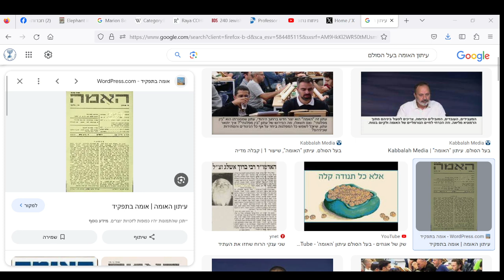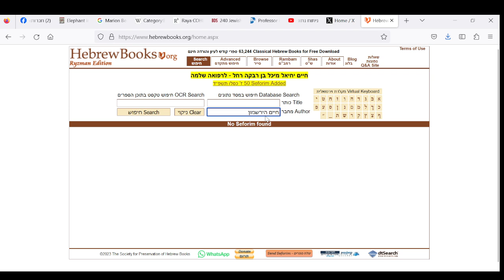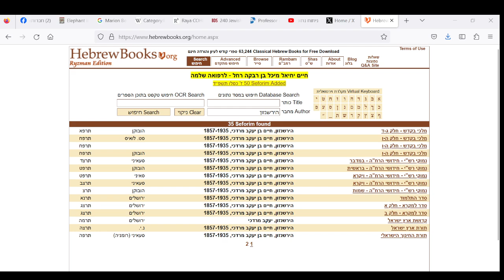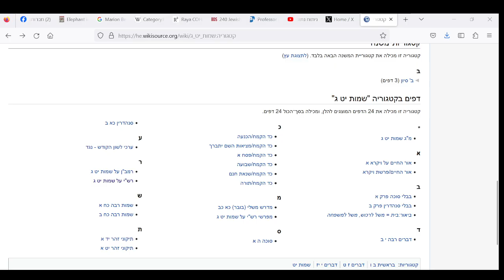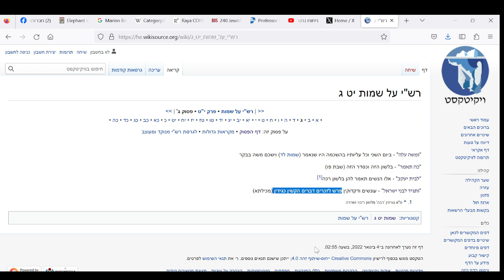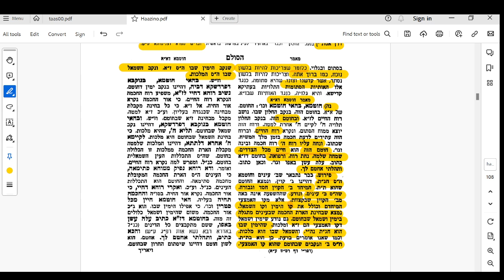אדרא זוטא - אות נה - ב' הנקבים שבחוטם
"כה תאמר לבית יעקב ותגיד לבני ישראל" (שמות יט ג)

ומפרש רש"י:

""לבית יעקב" - אלו הנשים תאמר להן בלשון רכה

"ותגיד לבני ישראל" - עונשים ודקדוקין פרש לזכרים דברים הקשין כגידין"

הצטרפו לפרויקט "זוהר הסולם" בהנהגת הרב חגי הורביץ שליט"א!